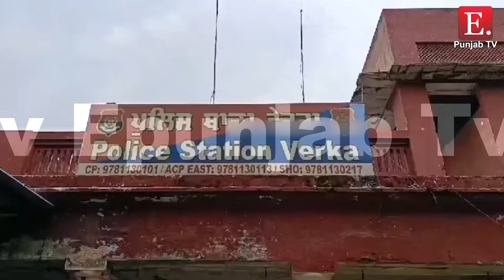ਥਾਣਾ ਵੇਰਕਾ ਦੀ ਪੁਲਿਸ ਨੂੰ ਮਿਲੀ ਵੱਡੀ ਕਾਮਯਾਬੀ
ਪਿਛਲੇ ਦਿਨੀ ਠੇਕੇਦਾਰ ਤੋਂ ਕੀਤੀ ਗਈ ਲੁੱਟ ਦੇ ਦੋਸ਼ੀਆਂ ਨੂੰ ਕੀਤਾ ਕਾਬੂ